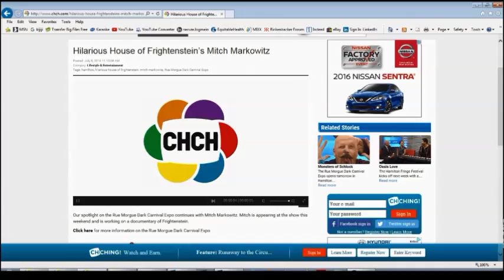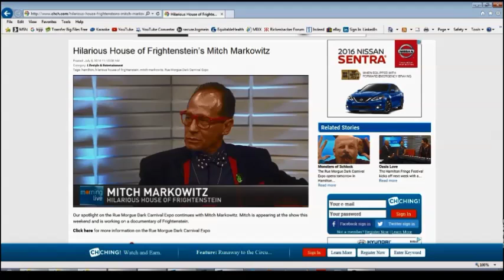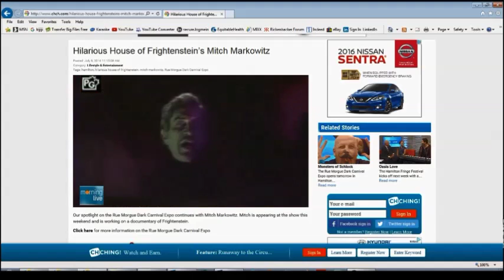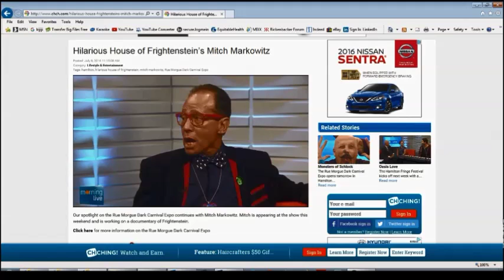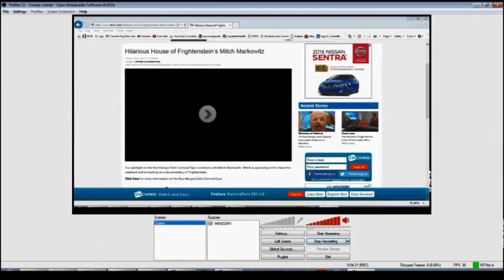MITCH MARKOWITZ CHCH DARK CARNIVAL INTERVIEW